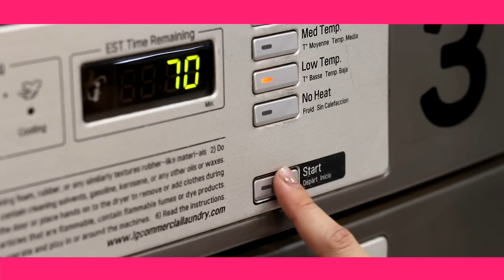Yukii Takahashi - BOUNCE 🎾 (Official Music Video)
The Official "BOUNCE" Music Video by Yukii Takahashi.

Director : Sherwin Viray
Asst Director : Jules Indiola
Cinematographer : Sherwin Viray & Ich Santos
Editor : Sherwin Viray
Animation Editor : Audrey Indefenzo
Production Team : Ich Santos, Karina Agabe & Betina Medina
Styling by : Myrrh Lao To
Hair & Make Up : Jana Tan Chin

Special thanks to :
- Flossom Cafe
- Bubble Rave Self Service Laundy
- David Alvarado of Adme Digital Advertising

Performed by : Yukii Takahashi
Written & Composed by : Yukii Takahashi

Executive Producers: Erickson Raymundo & Jeff Vadillo

CS Music Head: Caress Caballero
CS Music Team: Paul Atienza, Pher Moya, Ich Santos, & Betina Medina
Handler : Karina Agabe

Distributed by CS Music
Cornerstone Entertainment, Inc.

EXCLUSIVELY RELEASED BY CS MUSIC